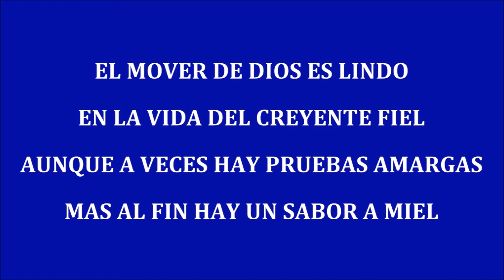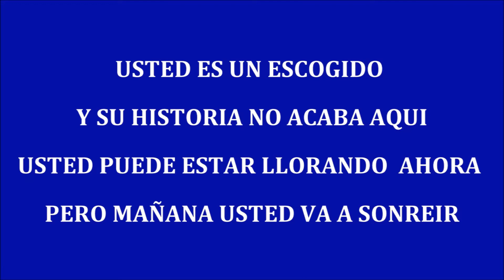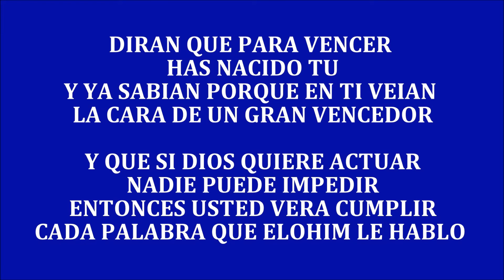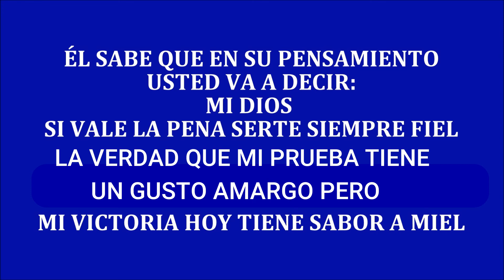Sabor a Miel │►Pista│ALS_Musica